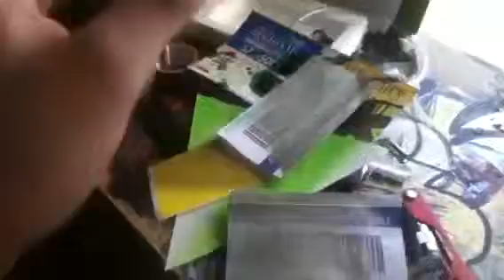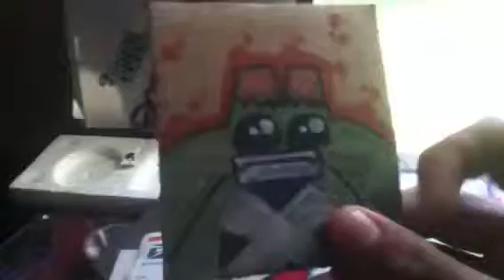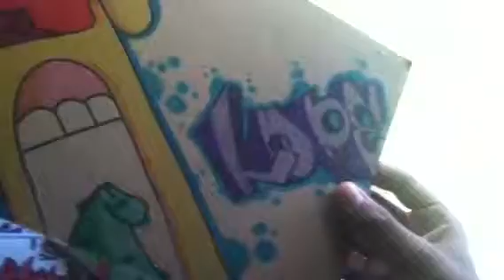Canvase sell and update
I am willing to sell the canvases and not bin doing much